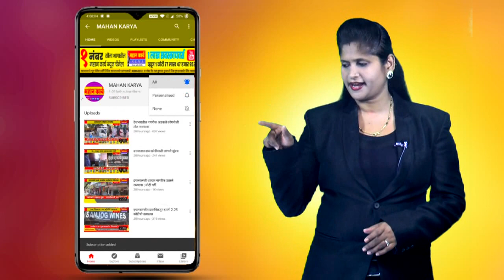महापुरात खिद्रापूर गावचं कोट्यवधीचं नुकसान तात्काळ नुकसान भरपाई द्या..!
महापुरात खिद्रापूर गावचं कोट्यवधीचं नुकसान तात्काळ नुकसान भरपाई द्या पोटाला खायचं काय शिरोळ तालुका पूरग्रस्त अन्याय निवारण समितीचा सवाल